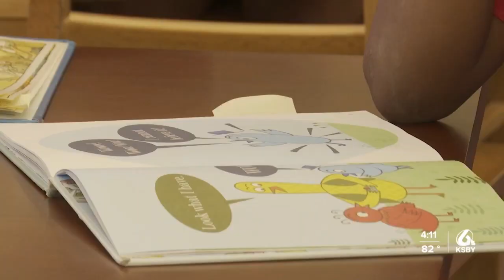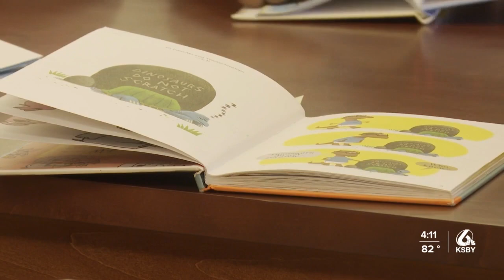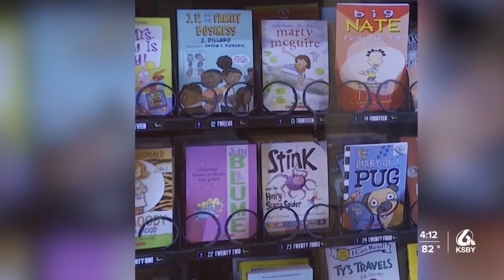KSBY viewers raise thousands of dollars for If You Give a Child a Book campaign